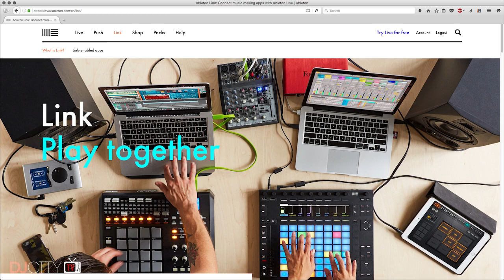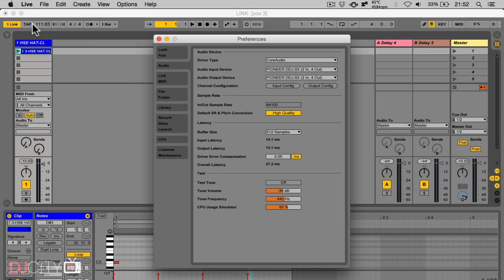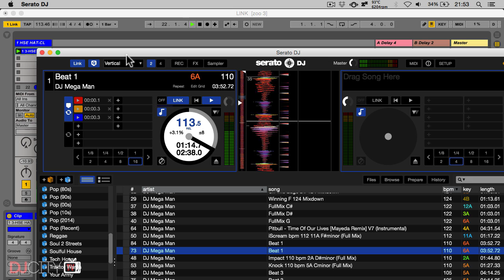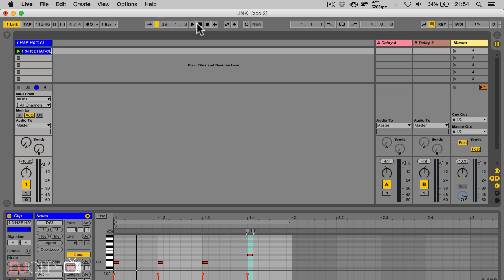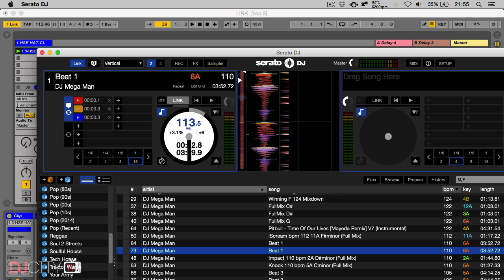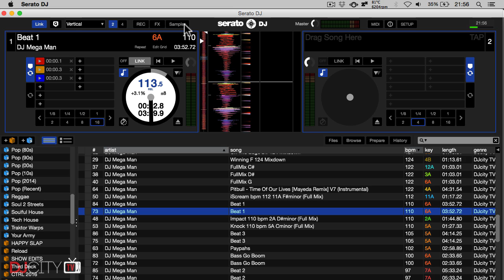First Look: Serato DJ 1.9.3 Public Beta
Mojaxx provides a first look at the public beta of Serato DJ 1.9.3, which is now available. The update introduces support for Ableton Link, a technology that enables DJs to sync Serato DJ with Ableton Live and other Serato DJ setups over a local network. The beta also includes updates to the Serato DJ Sample Player and MIDI mapping, along with various bug fixes.